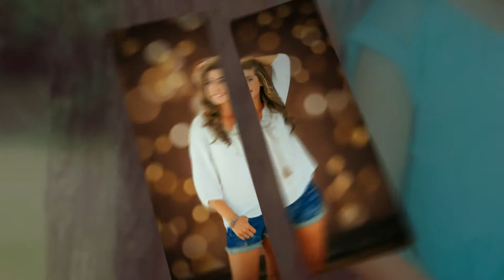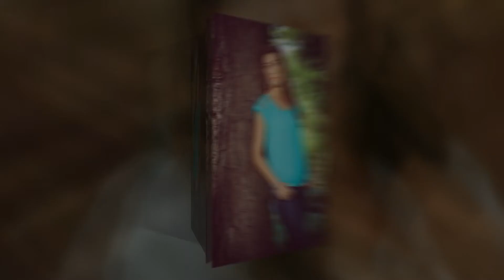Rylee Sullivan @ the loft portrait studio